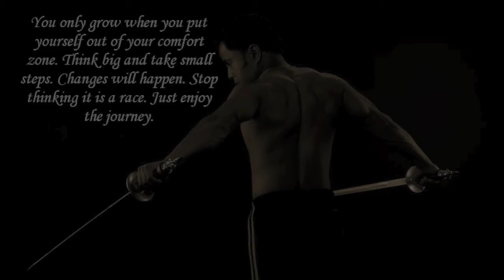Calisthenics - straddle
I love calisthenics.